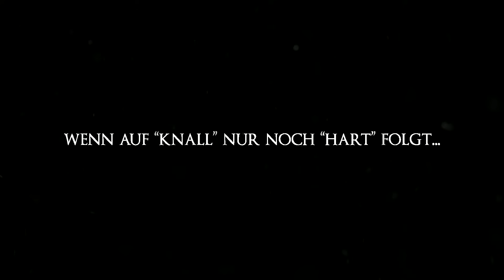[21] Dark Souls III mit Colin und Dennis | Knallhart Durchgenommen | 06.05.2016